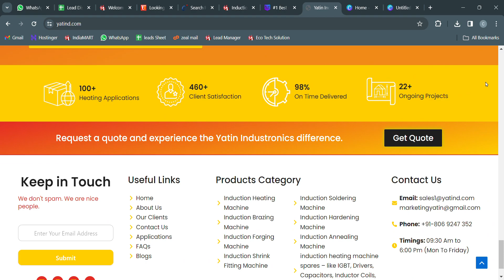Yatin Industronics – No Radiation, No Convection, No Conduction Only Induction Google Chrome 2024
We at Yatin Industronics are your one-stop Manufacturer since 1969 for all types of industrial Induction heating machines. For shaping metal with the muscle of our induction heating machines to delicately shrinking components with pinpoint accuracy using our Induction shrink fitting machines, we’ve got the tools to tackle any task. Our diverse toolbox doesn’t stop there – we offer soldering machines, induction coils, hardening machines, and even annealing and brazing machines, all designed to meet the diverse needs of countless industries. And because we’re not just about churning out machines, we’re passionate about customization. We take pride in tailoring each machine to your specific heating requirements, ensuring it’s the perfect fit for your unique challenges. So, whether you’re forging the future or shrinking your margins, let Yatin Industronics be your partner in precision and efficiency. Together, we can unlock new heights of success